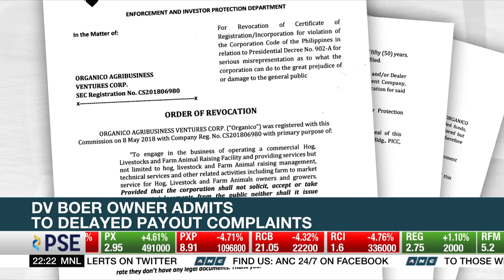Dv Boer owner admits delayed payout complaints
The owner of DV Boer farm admits complaints of delayed payments by some of their investors are true, but there is no assurance as to when the payouts would resume.